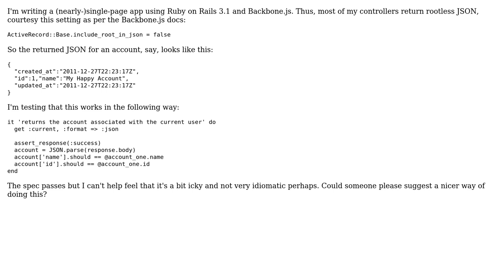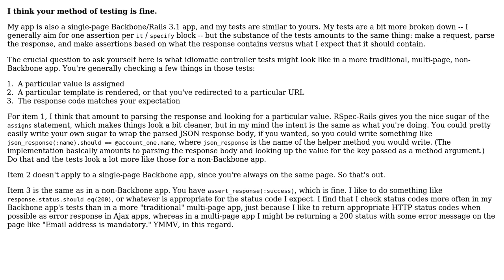Testing Backbone.js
With thanks & praise to God, and with thanks to the many people who have made this project possible! | Content (except music & images) licensed under CC BY-SA | Music | Images & others | With thanks to user Jeff user Jamal user Duncan Bayne and the Stack Exchange Network Trademarks are property of their respective owners. You are responsible for your own actions.